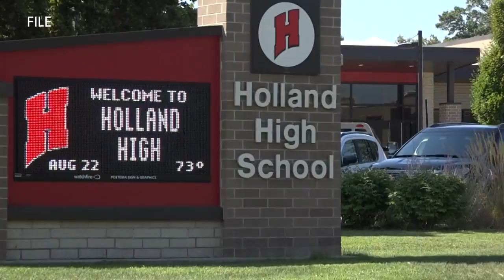Holland Public Schools considers changing "Dutch" mascot name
Holland is known for its rich Dutch heritage. But, the city's school leaders want to be known for equity and inclusion, as well. Holland Public Schools (HPS) informed parents that the district is taking a closer look at the name of their mascot "The Dutch."

On Monday, Oct. 5, members of the HPS Board of Education unanimously voted to create an advisory committee of community members to participate in an ongoing conversation concerning the use of The Dutch as the district's mascot.

The decision followed a report from the District’s Equity Alliance. It concluded that some of the traditions celebrated in the district are falling short of the core values of Equity and Inclusion.